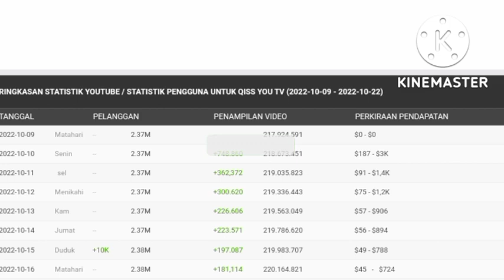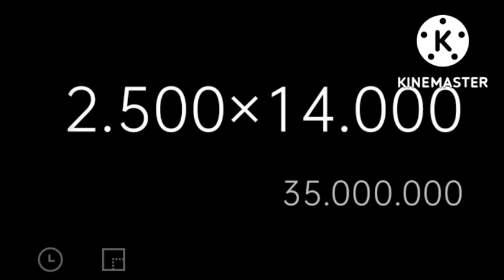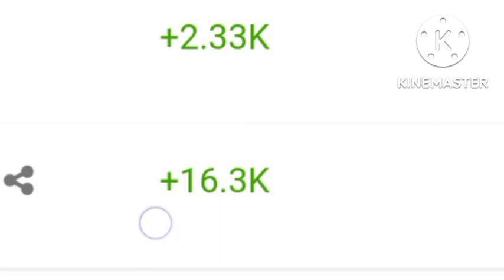SEGINI GAJI AYU TINGTING || DARI YOUTUBE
QISS YOU(AYU TINGTING) adalah youtuber yang akan kita kepoin penghasilannya setiap bulan dan per tahunnya dari YouTube.
Dilansir dari laman social blade akunnya sendiri dibuat pada tanggal 8 Januari 2019 dengan jumlah subscriber pada saat video ini dibuat sebanyak 2.42M